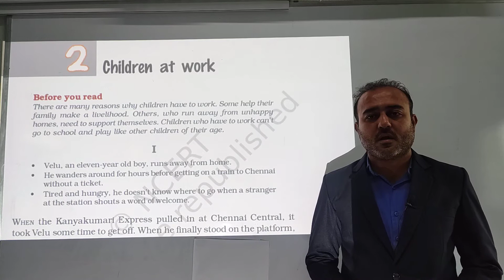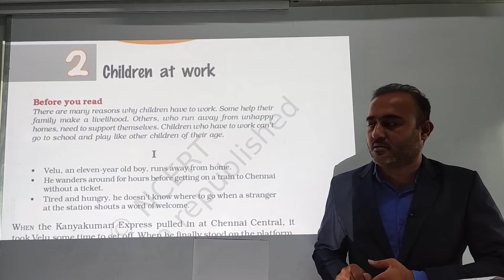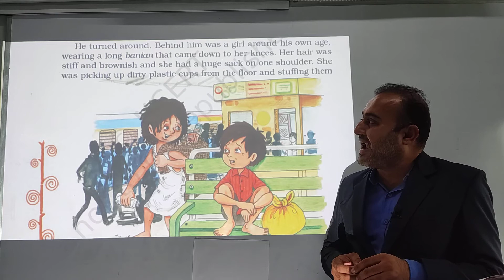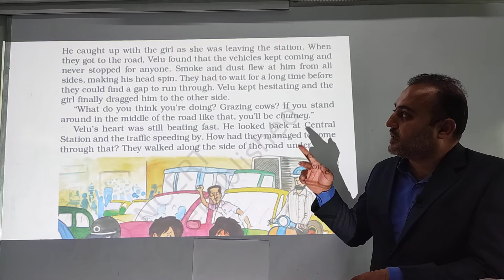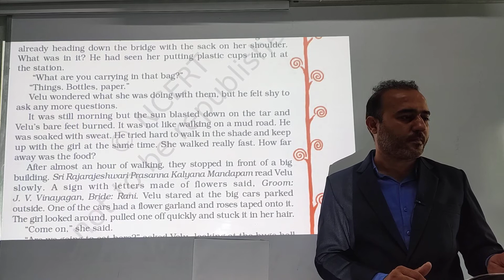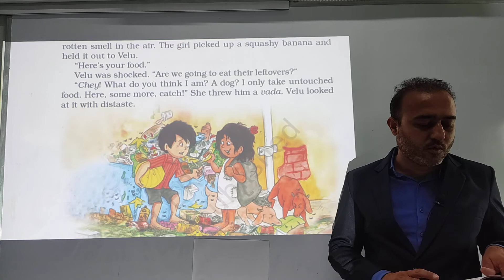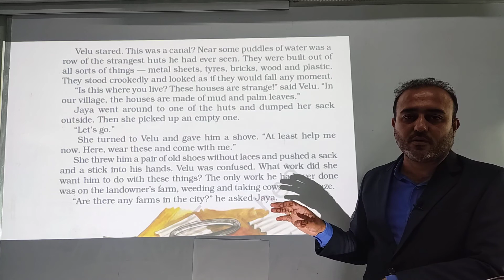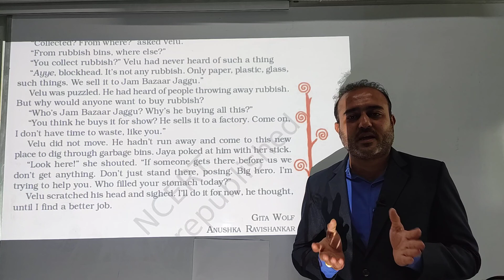Std-8 English Supp. 2 'Children at work' 21-7-21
Introduction, summary and explanation of the whole chapter.